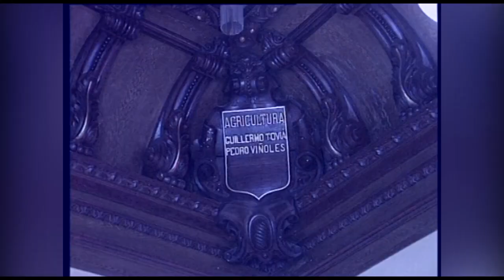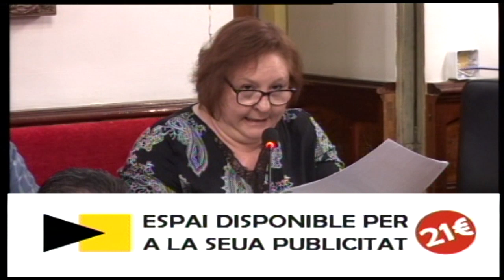2020-2-7 Ple febrer